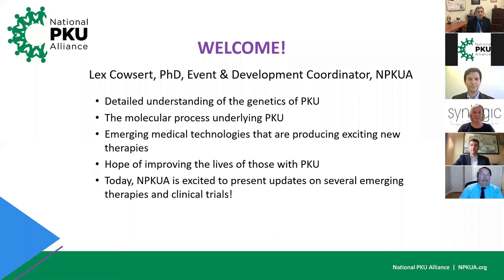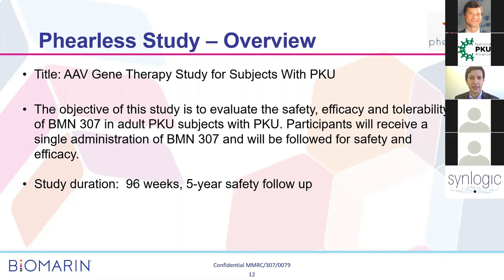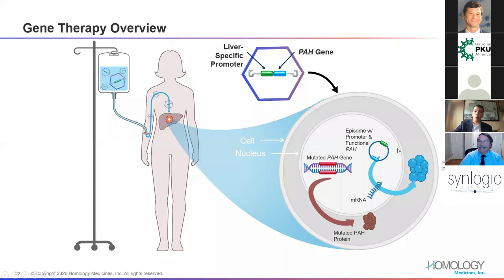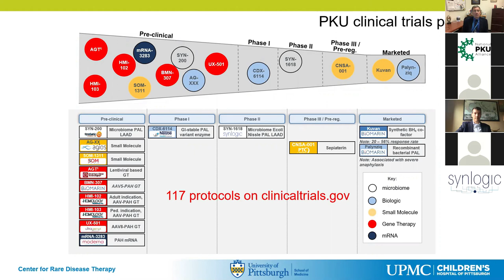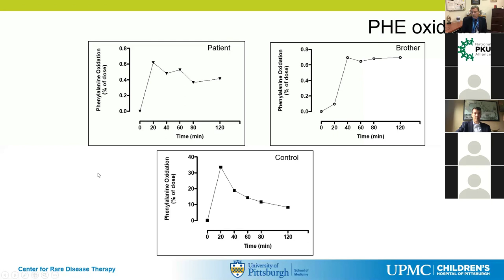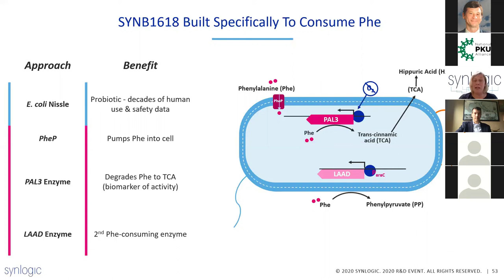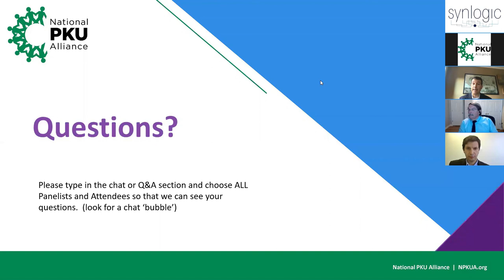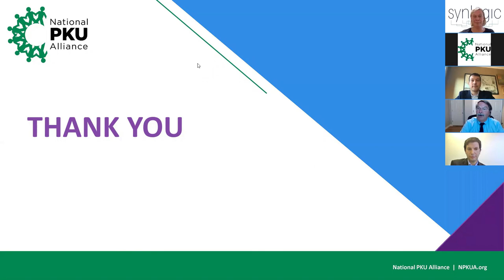Emerging Therapies and Clinical Trials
On Tuesday, August 25, 2020, Lex Cowsert, PhD, NPKUA Director or Research Development hosted a virtual event with conference sponsors BioMarin, Homology Medicines, Synlogic, and UMPC Children's Hospital of Pittsburgh to discuss their PKU therapies and current clinical trials. The presentation concluded with a Q & A session from the panelists.